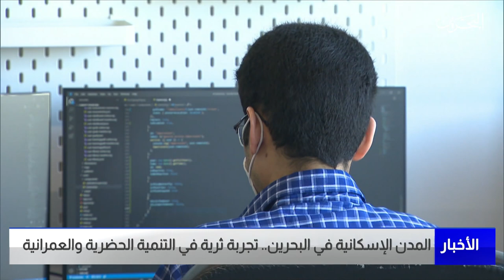البحرين مركز الأخبار : المدن الإسكانية في البحرين تجربة ثرية في التنمية الحضرية والعمرانية